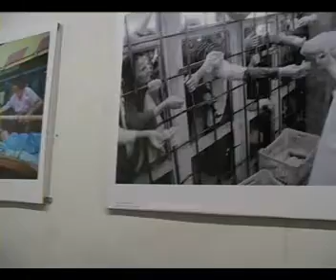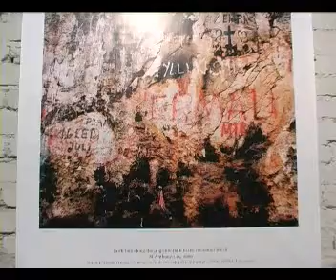Tranzicioni shqiptar ne fotot e zvicerianit Hans Peter Jost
Kamera/Intervista: Edmond Prifti
Audio: Besi Londo, Eri Adhami
Montazhi: Ita Semi